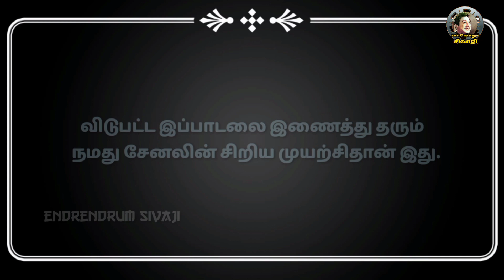மகாராஜன் உலகை ஆளுவான் " கர்ணன் படத்தில் விடுபட்டு போன பாடல் / ரீமிக்ஸ் / Karnan Movie song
அற்புதமான  பாடல்  இந்த. மகாராஜன் உலகை ஆளுவான் " கர்ணன் படத்தில் விடுபட்டு போனது .'மெல்லிசை மன்னர்களின்' தலைசிறந்த பாடல்களில் ஒன்று
பாடகர்கள் T.M.S,, பி.சுசீலா  கரகரபிரியா " ராகத்தில்   அருமையாகப் பாடிய இந்த பாடலை படத்தில் சேர்க்கவில்லை என அநேக ரசிகர்கள் வருந்தினர். எம் எஸ் வி யின் அருமையான புதுமையான வகையில் இசை அமைத்து இருப்பார்.

இந்த பாடலுக்கான காட்சிகள் எடுக்கப்பட்டதா  என்று தெரியவில்லை. இது படக்குழுவினர்க்கும் இயக்குனர் பந்துலு அவர்களுக்கு மட்டுமே தெரியும் .  ஆனால் தெரியாத காரணங்களால் 'கர்ணன்' திரைப்படத்தில் சேர்க்கப்படவில்லை.  காரணங்கள் எதுவாக இருந்தாலும் ஒரு அற்புத பாடலை திரையில் பார்க்க வாய்ப்பு ரசிகர்களுக்கு கிட்ட வில்லை . ஆனால் இந்த ஒலி வடிவ பாடலை கேட்டு மகிழ்கிறார்கள் நம் ரசிகர்கள் .

இரவும் நிலவும் மலரட்டுமே...என்ற இனிமை நிறைந்தகாட்சி பின்னணியில்     இந்த மகாராஜன் உலகை ஆளுவான் "  பாடலை கேட்கவும் பார்க்கவும் வண்ணம் இணைத்து உங்களுக்கு வழங்குகிறோம் . இது ஒரு ரீமிக்ஸ் பாடல் முயற்சி என்று எண்ணியவிதத்தில் காணொளியை கண்டு களிக்குமாறு கேட்டுக்கொள்கிறோம் .

 | Sivaji Ganesan | Savitri | Devika | Tamil Old Movie HD
Karnan is a 1964 Tamil mythological epic film written by Sakthi T. K. Krishnasamy and directed by B. Ramakrishnaiah Panthulu. It features an ensemble cast composed of Sivaji Ganesan, N. T. Rama Rao, S. A. Ashokan, R. Muthuraman, Devika, Savitri and M. V. Rajamma. The film is based on the story of Karna, a character from the Indian Hindu epic Mahabharata, who is born to an unwed mother Kunti and is therefore set afloat in the Ganges, later discovered and adopted by a kind charioteer and his wife. He does not want to follow in his foster father's footsteps and wants to be a warrior. He then befriends Duryodhan, thus setting the initial grounds of the Kurukshetra war - where he will join Duryodhan to battle the Pandavas - none other than Kunti's sons. The film was dubbed in Telugu as Karna and subsequently as Dhaan Veer Karna in Hindi. Karnan was released on 14 January 1964, coinciding with Pongal festival to critical acclaim. The film was digitized and re-released in March 2012.
Screenplay by A. S. Nagarajan
Sakthi T. K. Krishnasamy
Based on Mahabharata
N. T. Rama Rao
Savitri
Devika
M. V. Rajamma
S. A. Ashokan
R. Muthuraman
Cinematography V. Ramamurthy
ntramarao S. A. Ashokan, R. Muthuraman , Savitri, Devika and M. V. Rajamma